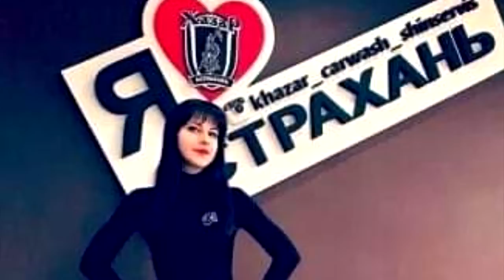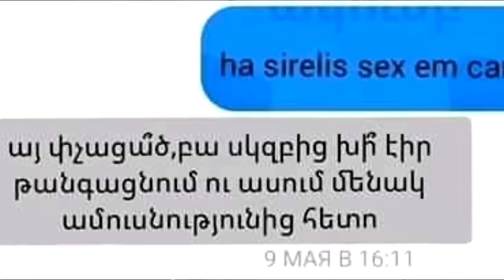(0312) Anekdot 21+ Xdik Show ⁄ Lkti Anekdotner N32 (QFURNEROV) Tovmasik & Beno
Xdik Show Xmbin Mianalu Hamar mtnel hetevyal hasceov